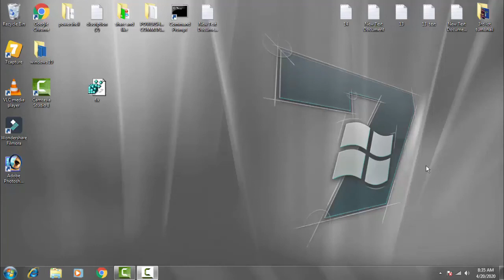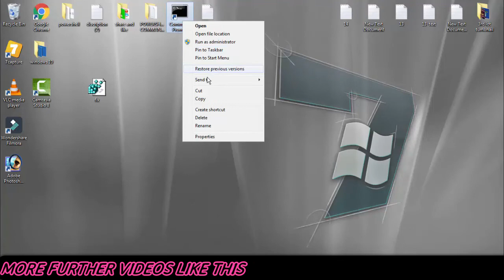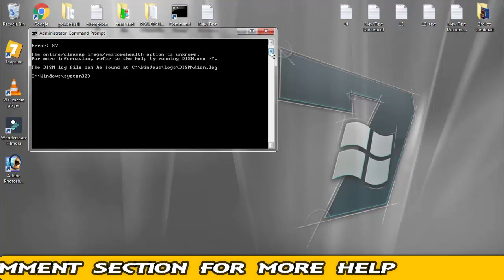How to Fix Windows Update Error 0x8007043c IN WINDOWS 10/8/7 [ 2 BEST METHOD] 2020 Tutorial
IN this video i have showed how you can easily fix the error code 0x8007043c by following few step by your self with the help of the command prompt menu just have to write some command and your problem will be fix by your self thank you for watching the video hope you like it

note

SHOULD NOT DE CONSIDERED AS VIEW OR SOLUTION OF EXPERTS AND PROFESSIONAL
THE INFORMATION CONTAINED ON THIS CHANNEL OR VIDEO SHOULD ONLY BE TREATED AS GENERAL INFORMATION PURPOSES ONLY
YOU SHOULD NOT RELY UPON THE INFORMATION ON THE CHANNEL OR VIDEO AS MAKING ANY BUSINESS.
THE CHANNEL OR AUTHOR OR VIDEO IS NOT RESPONSIBLE FOR ANY DAMAGES,LOSS,LIABILITY TO YOUR MACHINES,PC,COMPUTER,LAPTOPS,MOBILE,PHONES,TABLETS,OR ANY DEVICES,ETC
BY ANY BUSINESS,LEGAL OR ANY DECISIONS BY MEANS OF THIS VIDEO
PLEASE CONSULT PROFESSIONALS OR EXPERTS BEFORE USING ANY OF TIPS OR TRICKS PROVIDED BY THIS VIDEO OR AUTHOR